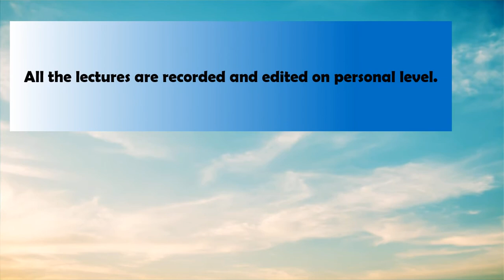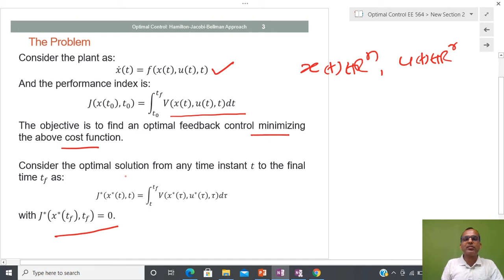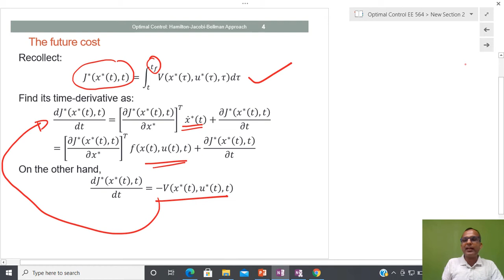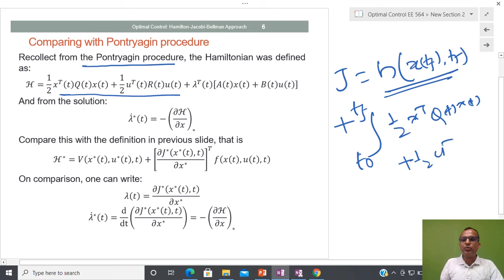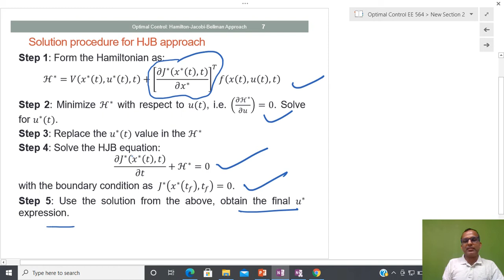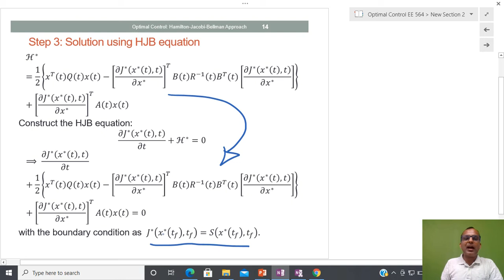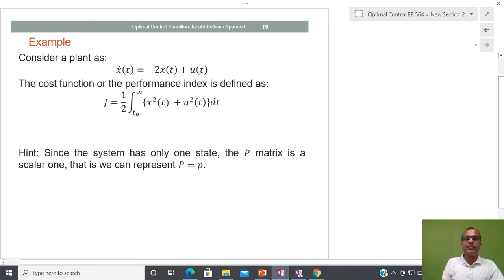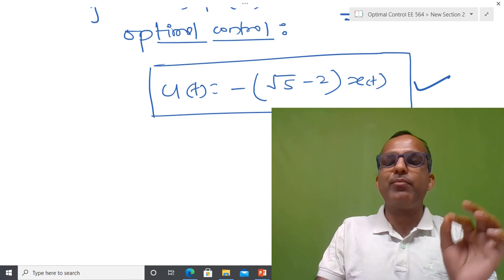EE 564: Lecture 26 (Optimal Control): The Hamilton Jacobi Bellman Approach